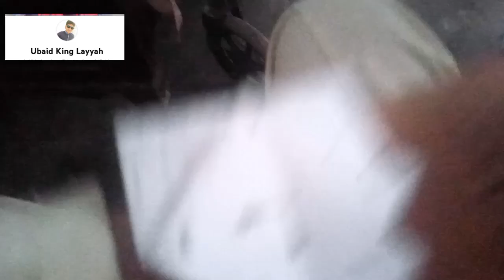Sunday ki routine or Garmi| Home made Ice 🍦 cream 🍨| Rawalpindi day 2 | Ubaid King Layyah 👑💖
welcome to my description I am M ubaid ullah this is my YouTube channel
l hope you will understand my vlog 👍